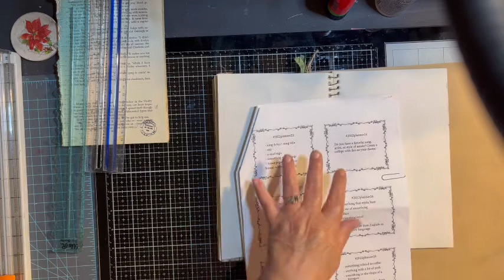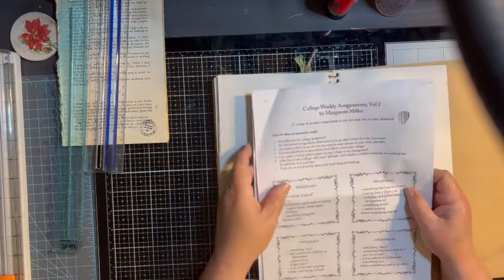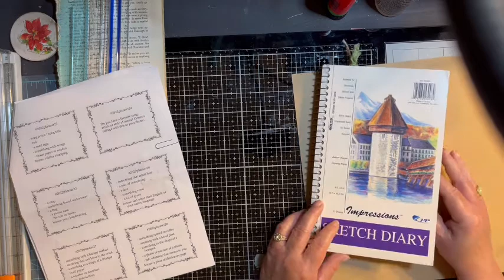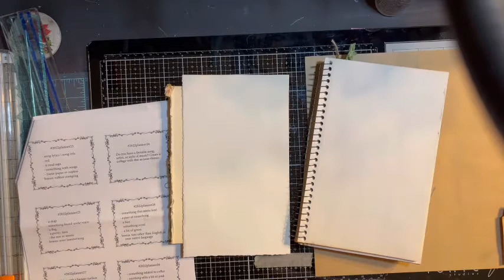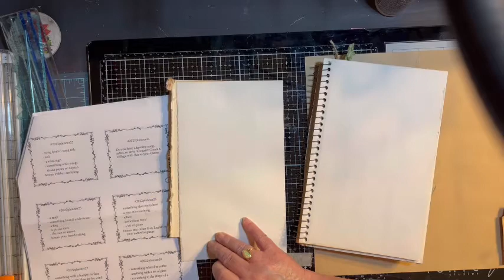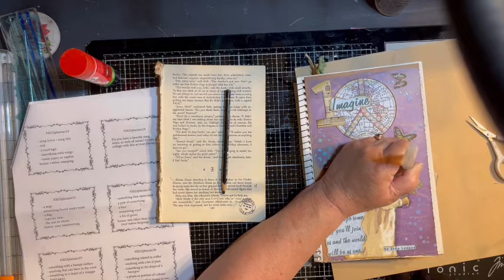Margarete Miller challenge - week 24